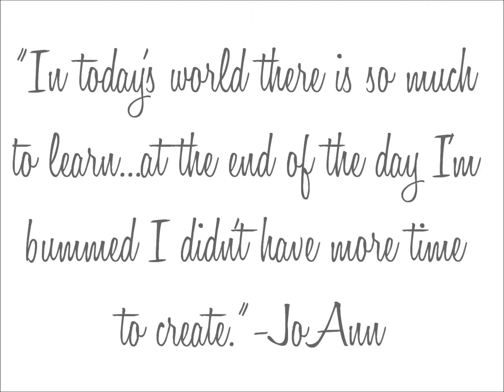Rose Ribbon Artist, JoAnn Stevens-Flores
JoAnn Stevens-Flores joined Rose Ribbon in February of 2012 and is gifted in many ways.  to buy her handmade gifts including zipper pouches, recycled t-shirt bracelets, and mixed media paintings.